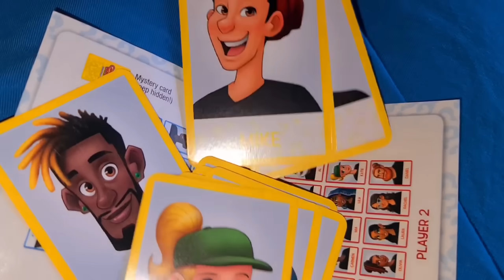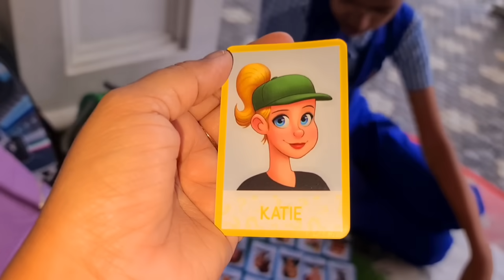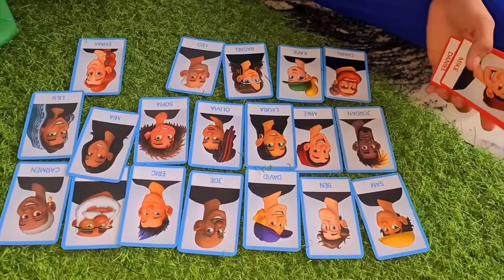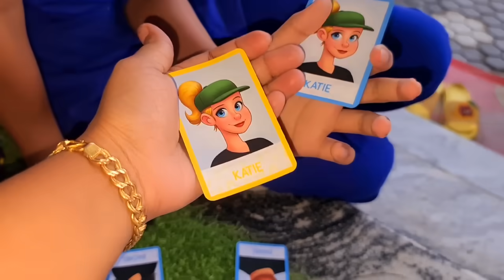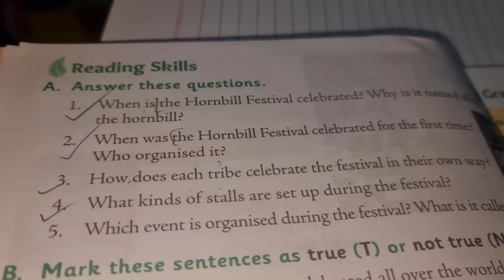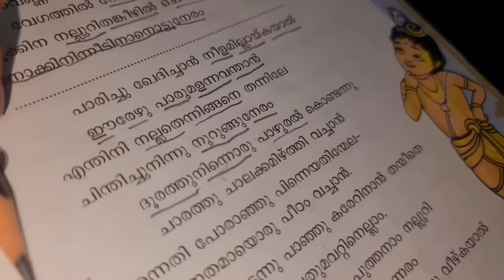Tiyakutty ഒട്ടും പ്രതീക്ഷിക്കാത്ത നല്ല മഴയത്ത് നമ്മുടെ വീട്ടിൽ വന്ന അണ്ണാനെ🐿 രക്ഷിക്കാൻ നോക്കിയതാ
Tiyakutty ഒട്ടും പ്രതീക്ഷിക്കാത്ത നല്ല മഴയത്ത് നമ്മുടെ വീട്ടിൽ വന്ന ഒരു അണ്ണാനെ🐿 രക്ഷിക്കാൻ നോക്കിയതാ